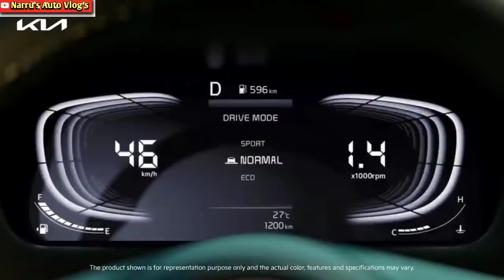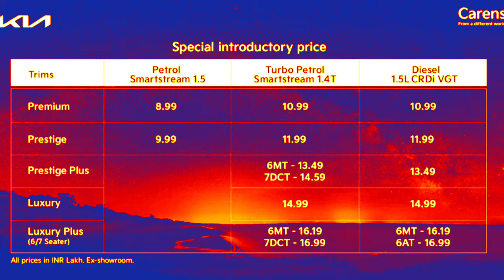KIA CARENS VARIANT WISE PRICE EXPLAINED